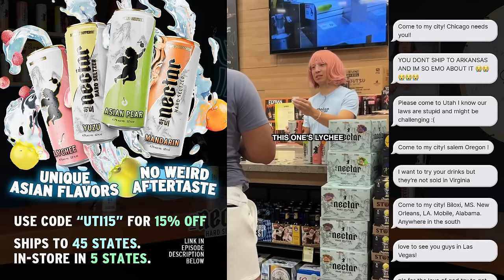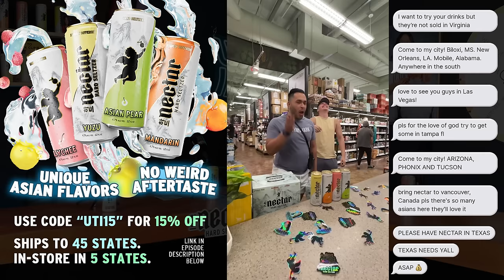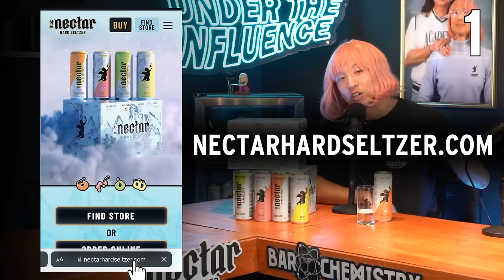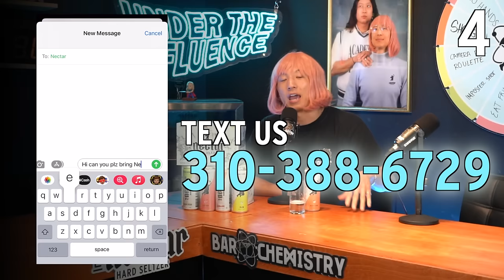I'm Quitting the Podcast (EP 154)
Wootak is leaving UTI! (Or is he?..) We discuss Cancel Culture on the Internet, The Effect of Reading Negative Comments, and Letting Go of your Thoughts.

Drink Nectar Hard Seltzer (21+) 🌴😎The NEW Paradise Pack is OUT  NOW 🌞🌊
Featuring: Green grape, Mango melon, Passionfruit orange guava., & Lihing pineapple
🛒 *Select Stores include Total Wine, BevMo, HEB, Specs, Foodland, Safeway, Whole Foods, Target and more

💊SUPER RECOVERY by SuperBonsai is OUT NOW! 100% Natural Ingredients formulated to tackle every part of your hangover.

Timecodes (Episode #154):
00:00 - Intro
05:17 - Last Day At This Studio
12:02 - Esther Vs The Gym
25:39 - Wootak Quits UTI
31:14 - Wootak Opens Up
37:49 - Reading Negative Comments
52:05 - Don't Trust Your Thoughts
57:56 - Wootak's Wild Life
1:11:00 - Viet Entering A New Path
1:15:03 - People Who Sleep Around Are Psychopaths
1:25:24 - Jeremy On Being A Leader
1:38:23 - Inspirational Quotes
1:45:11 - Imposter Syndrome
1:52:13 - David Dobrik Glazing
1:57:10 - Being A Man On The Internet
2:04:53 - What Do People Misunderstand About You The Most?
2:14:58 - Outro

Drink responsibly!